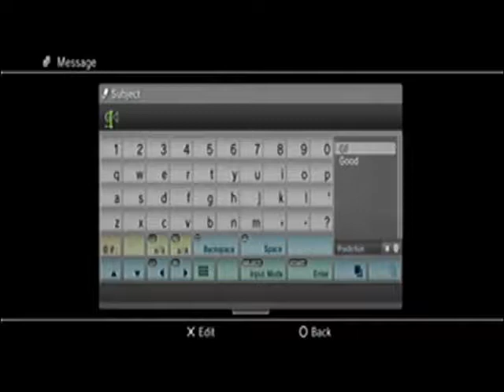OTB vs Kass (First DC)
Disconnected